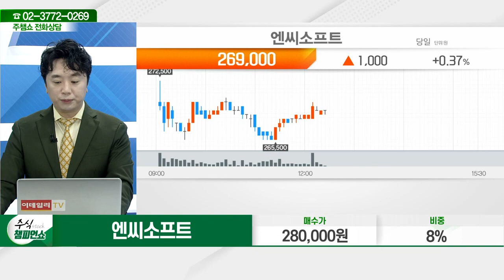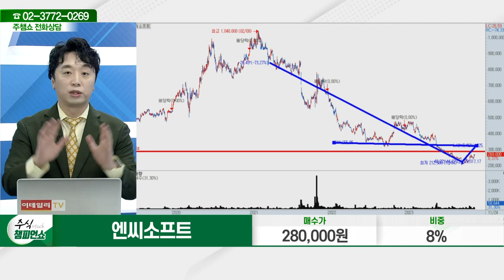엔씨소프트(036570)_문현진 전문가_종목 상담 (20231124)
2) 유튜브: 이데일리TV 채널›생방송 채팅창